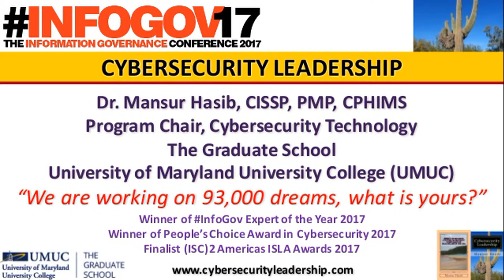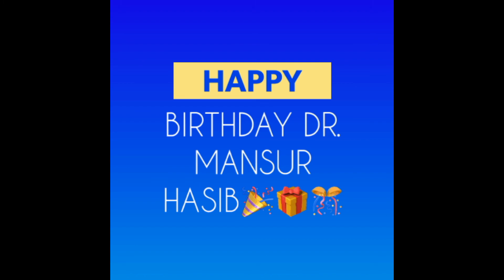Happy Birthday Dr Mansur Hasib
CyberRapper Tomiko Evans created this Happy Birthday video.